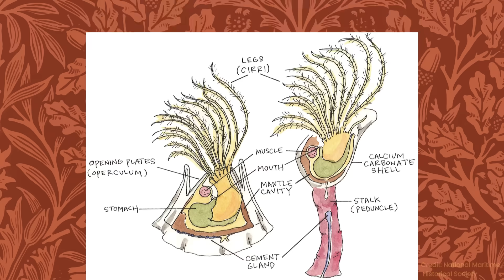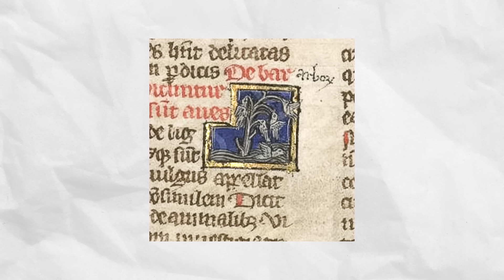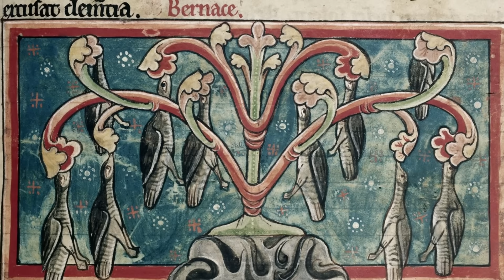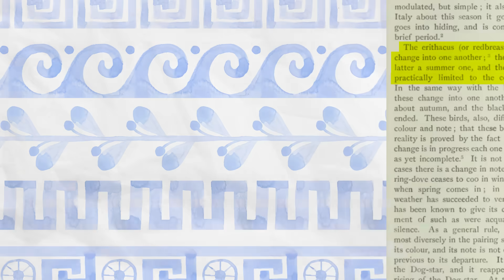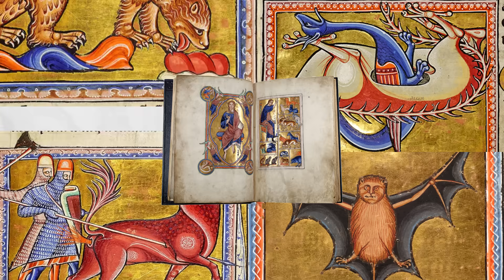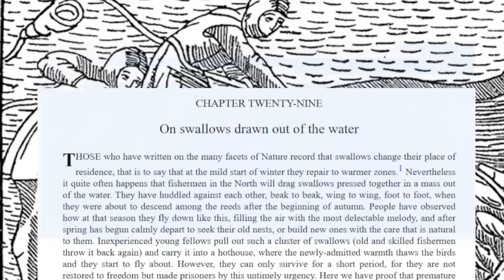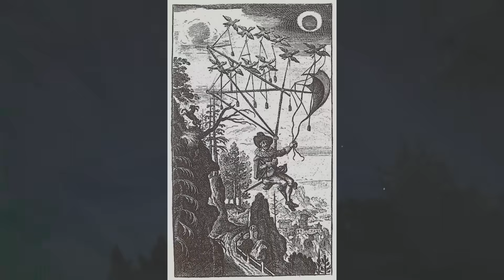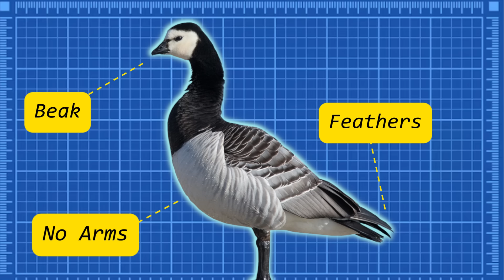Medieval Science was Baffled by Birds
A history of incorrect and silly-seeming bird beliefs, from the Ancient Greeks through the Renaissance and beyond. Learn about the Barnacle Goose and other theories that existed before bird migration was properly understood.

Before biology, ornithology, or electronic tagging came along we had... just making up random nonsense.